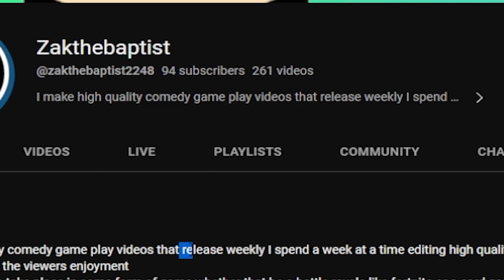Tesco Value Ghost Hunters get Destroyed - Phasmophobia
In this epic return to meme/edit content I don't do a single meme or edit and stitch together some truly awful Phasmophobia clips for you lovely people :).
enjoy tesco value ghost busters tackling some tesco value ghosts